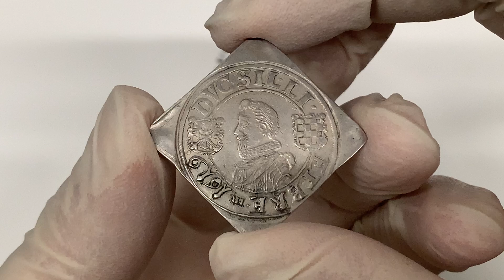Śląsk, Jan Chrystian i Jerzy Rudolf, KLIPA ćwierćtalarowa 1619 - rzadkość